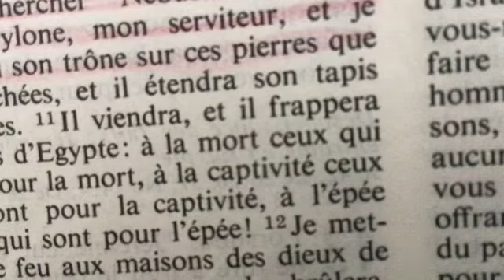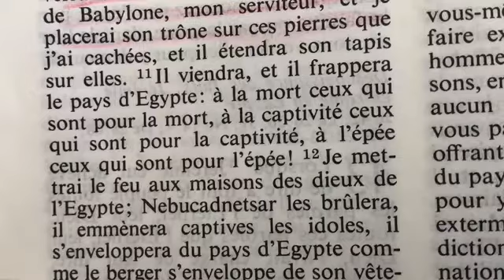Mais, qui est l’Adversaire? 2 Thessalonicien 2: 4